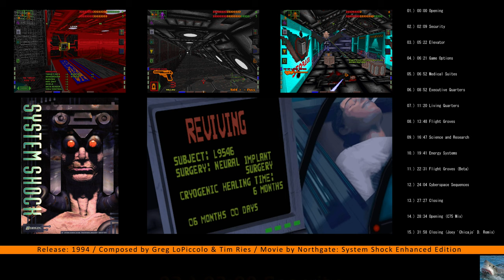SYSTEM SHOCK 1 OST [Full] OFFICIAL GAME SOUNDTRACK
BUY ON / KAUFEN AUF:
GOG
All the rights of these song(s) belongs to the publisher, developer and the respected parties.
Tracks:
01.) 00:00 Opening
02.) 02:09 Security
03.) 05:22 Elevator
04.) 06:21 Game Options
05.) 06:52 Medical Suites
06.) 08:52 Executive Quarters
07.) 11:20 Living Quarters
08.) 13:48 Flight Groves
09.) 16:47 Science and Research
10.) 19:41 Energy Systems
11.) 22:31 Flight Groves (Beta)
12.) 24:04 Cyberspace Sequences
13.) 27:27 Closing
14.) 28:34 Opening (C75 Mix)
15.) 31:58 Closing (Joey 'Chicajo' D. Remix)
Released: DOS (1994), Macintosh (1995) and PC-98 (1996)
Published by: Origin Systems
Developed by: LookingGlass Technologies
Composed by: Greg LoPiccolo & Tim Ries
Genre: Action
Northgate System Shock Enhanced Edition (German)